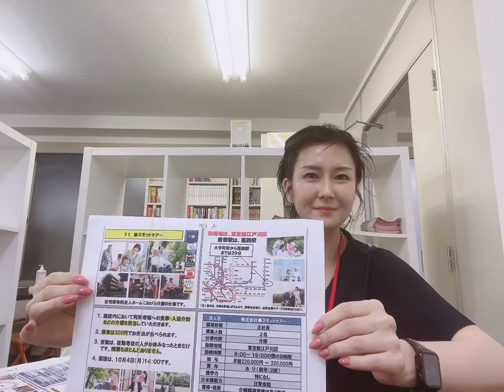[Япон дахь үндсэн ажилтан] Токиод байрлалтай асаргааны ажил